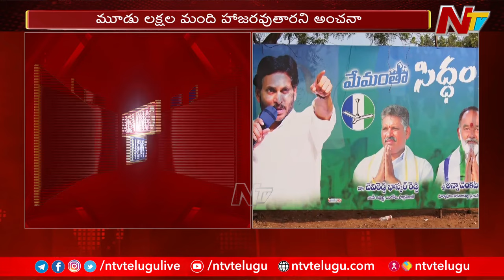పదో రోజు ప్రకాశం జిల్లాలో కొనసాగుతున్న సీఎం జగన్ బస్సు యాత్ర | CM Jagan | Bus Yatra | Special Report